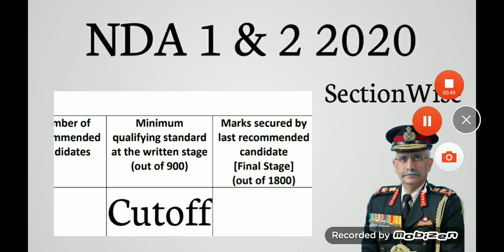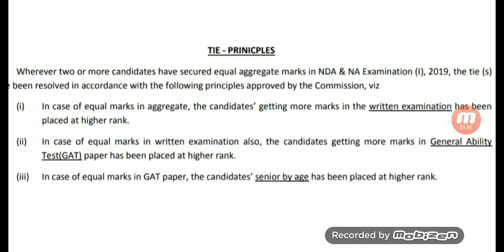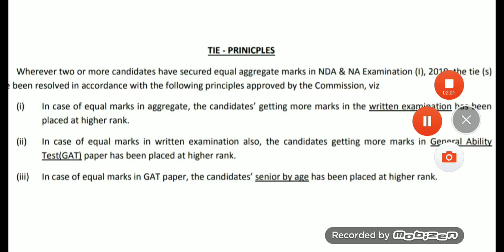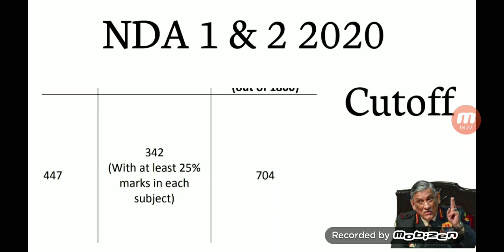NDA 1 & 2 2020 Exam Cutoff ( NDA Exam preparation)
Aman Analysis